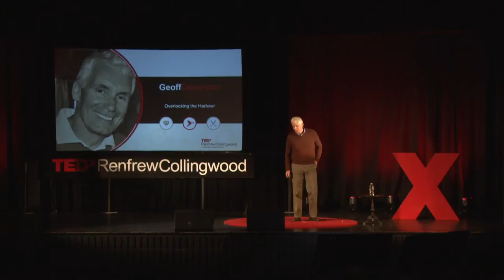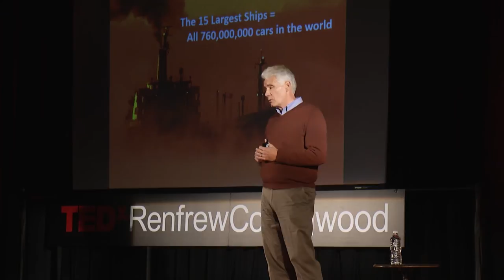Overlooking The Harbour | Geoff Davenport | TEDxRenfrewCollingwood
This talk was given at a local TEDx event, produced independently of the TED Conferences. With so much public focus on addressing environmental issues in industries like automotive, the ‘invisibility’ of the maritime shipping world and its environmental impact is being overlooked.   But advances in technology are making maritime shipping cleaner and greener than ever.  By redirecting our focus and renewing our historical connection to the maritime world, we can make a major contribution to the environment.

Geoff Davenport has years of experience in senior sales and strategic leadership roles in a number of high tech, telecommunications, and software companies, including IBM, BCTel and Alpha Technologies. As Corvus Energy’s President of International Business, Geoff’s experience and ability to build teams, combined with a passion for renewable energy brings additional strength and focus to building Corvus’ advanced energy storage business.  Geoff works closely with manufacturers and suppliers to develop integrated solutions in renewable energy and smart grid markets.